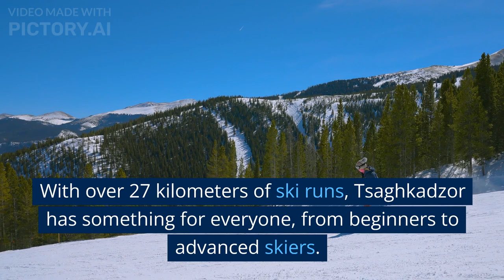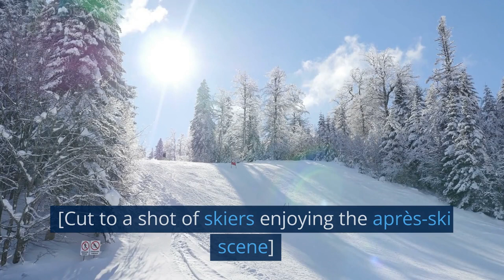Ski season inموسم التزلج في تساغكادزور Tsaghkadzor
Ski season in Tsaghkadzor موسم التزلج في تساغكادزور
Tsaghkadzor is a popular ski resort located in the Kotayk Province of Armenia. The name "Tsaghkadzor" means "valley of flowers" in Armenian, and the resort is known for its beautiful scenery and excellent skiing opportunities.
In addition to skiing, there are many other winter activities to enjoy in Tsaghkadzor. These include snowboarding, sledding, ice skating, and snowshoeing. The resort also has several restaurants and cafes, as well as a spa and wellness center for those who want to relax after a day on the slopes.
Overall, Tsaghkadzor is a great destination for anyone looking to enjoy skiing and other winter activities in a beautiful, natural setting.